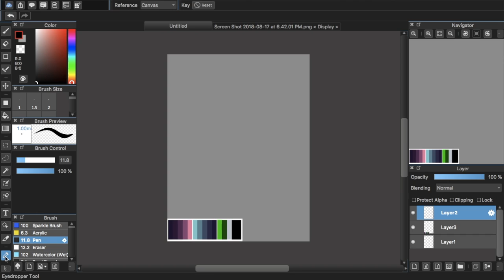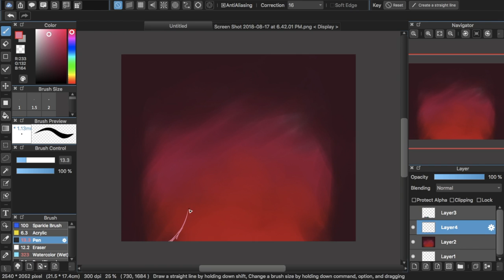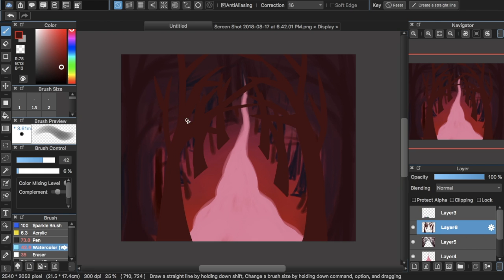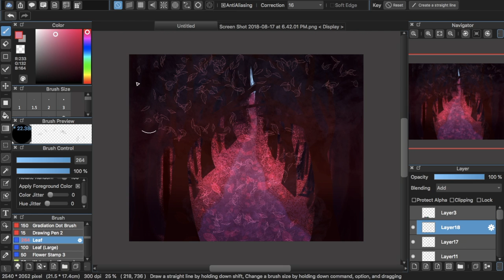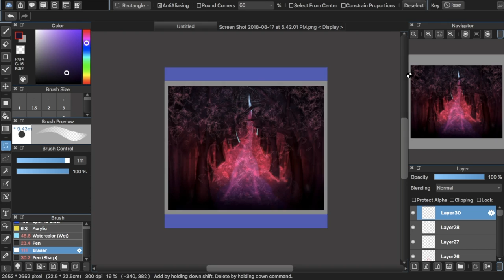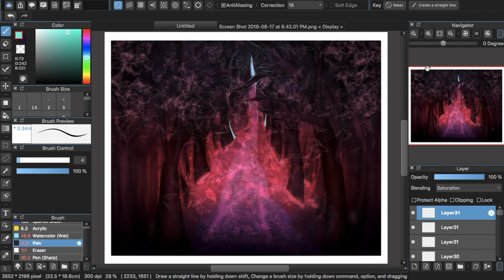Journey Through The Trees | A Digital Study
vOpen For Fun 411v

This weeks video is a simple study I did practicing some digital art techniques I haven't really dabbled in much before  Hope you enjoy!

My Artistic Weapons:

Parblo Coast 10 Tablet

Macbook air

Stalk Me vvvvvv

Dirty Palm - Oblivion (feat) Micah Martin (NCS) vvvv